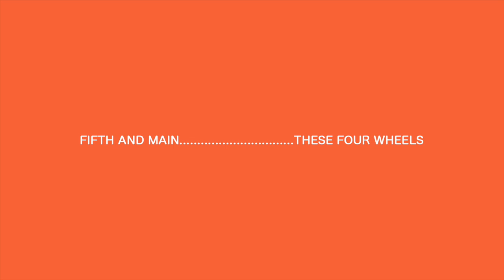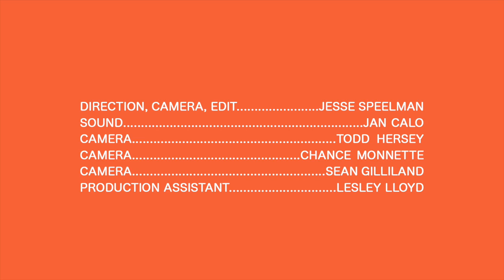Fifth and Main - These Four Wheels - Real Feels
Fifth and Main perform their original song, These Four Wheels, for Real Feels at the second FeelDay.